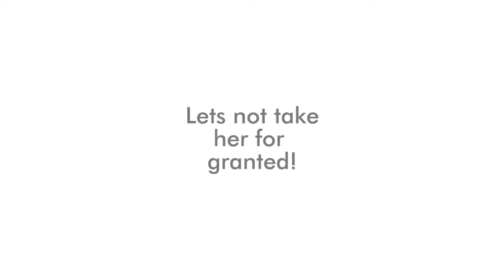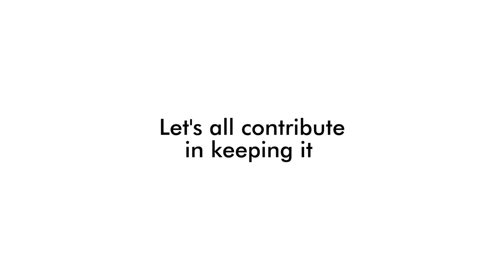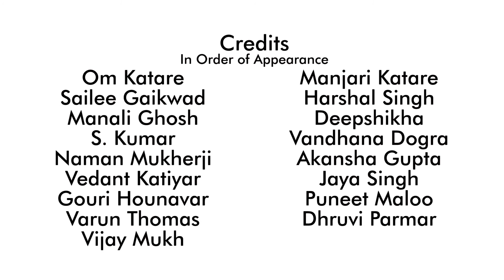The nature is for everyone | Yatri Theatre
This pandemic has shown us a facet of ourselves which we always chose to supress. But can we really ignore it now?  Lets all do our bit to make this earth a place to co exist with all the wildlife, nature and humans. We don't own the earth, we owe it!
Jai Hind!

Cast:
Om Katare,  Manjari Katare, Sailee Gaikwad, Harshal Singh, Manali Ghosh, Deepshikha, S. Kumar, Vandhana Dogra, Naman Mukherji, Akansha Gupta,  Vedant Katiyar Jaya Singh, Gouri Hounavar, Puneet Maloo, Varun Thomas, Dhruvi Parmar, Vijay Mukh

Concept & Writing by: Om Katare
Editor: Pavan Bhatia